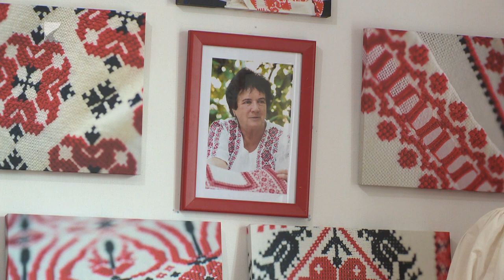Jelképek fotókiállítás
A beregi és szatmári református templomok kazettás mennyezet festményeit mutatja be Csutkai Csaba Jelképek című fotókiállítása. A Beregdarócon nyílt tárlat képei mellett Sukta Bertalanné iparművész beregi keresztszemes hímzéseit is megtekinthetik a látogatók.